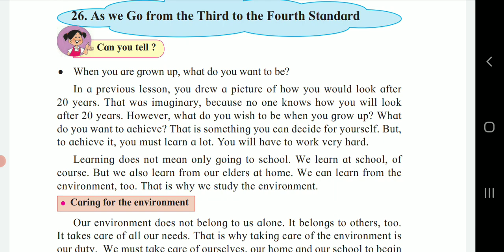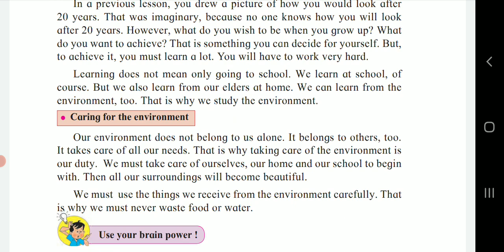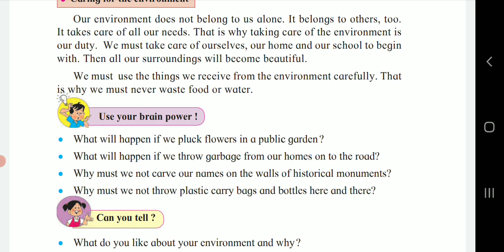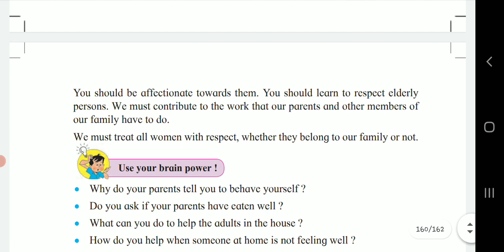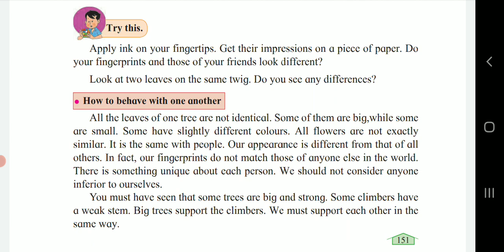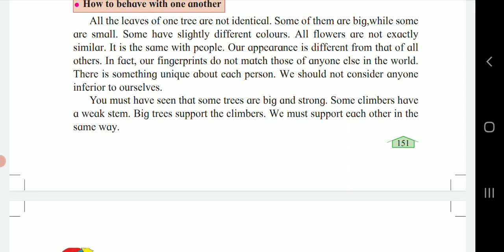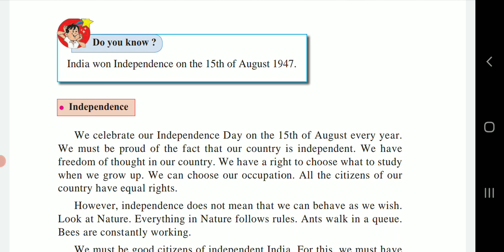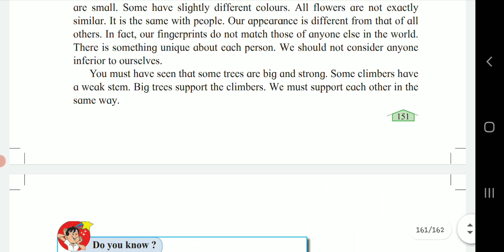As we go from the third to the fourth standard std 3 EVS Maharashtra board chapter 26